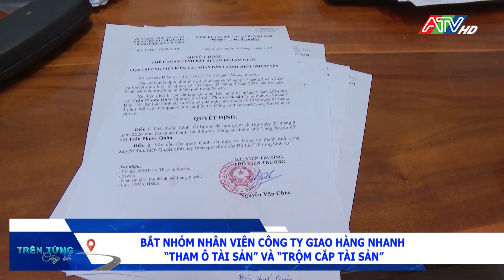Tin tổng hợp sáng 13-3-2024 | Đài Truyền hình An Giang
Tin tổng hợp sáng 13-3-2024

daitruyenhinhangiang # tintuc #